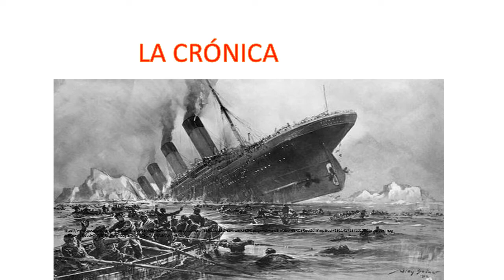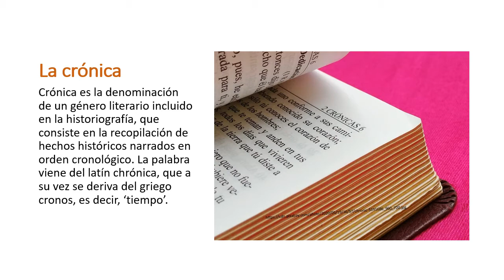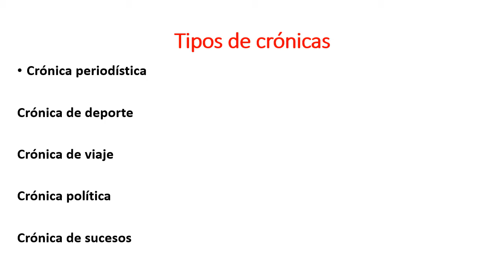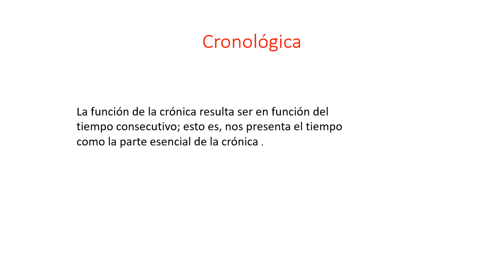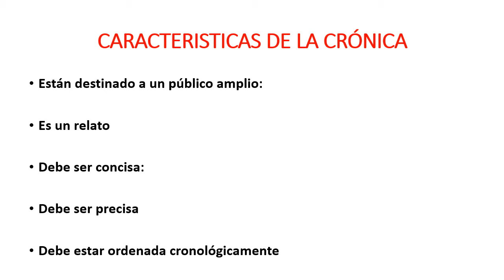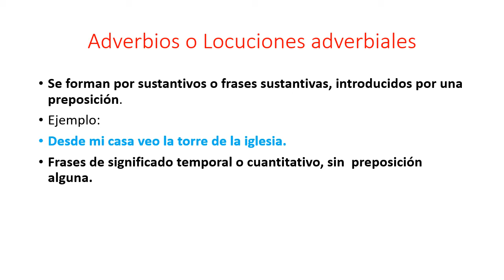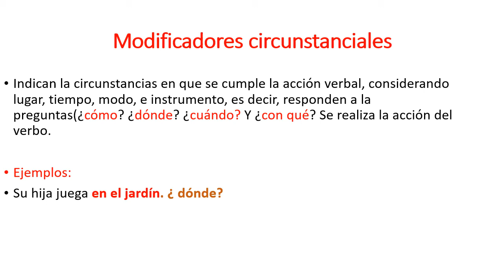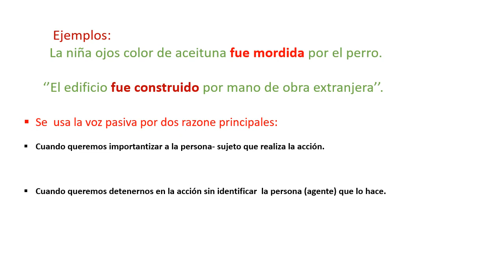# LA CRÓNICA, FUNCIÓN, ESTRUCTURA.CARACTERÍSTICA, Y LOS ASPECTOS GRAMATICALES QUE LA COMPONEN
CLASE DE CRONICA#FUNCION DE CRONICA#ESTRUCTURA DE LA CRONICA,# LOS ASPECTOES GRAMATICALES DE CRÓNICA. ESPAÑOL#ESTUDIANTE DE SEGUNDO3TERCERO, CUARTO---3SECUNDARIA